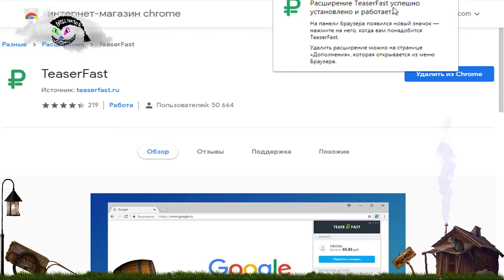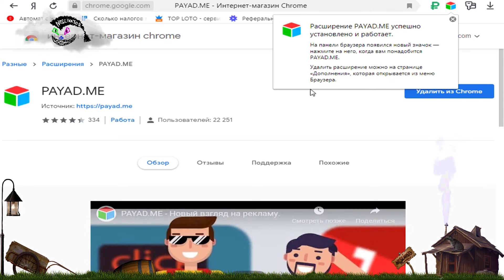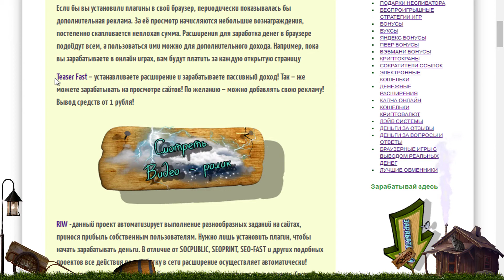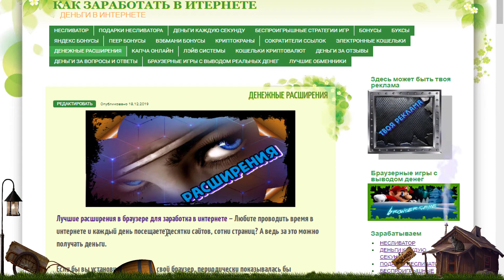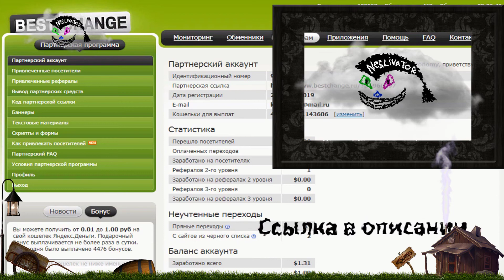КАК ЗАРАБОТАТЬ В ИНТЕРНЕТЕ НА РАСШИРЕНИЯХ, ЗАРАБОТОК ДЕНЕГ В ИНТЕРНЕТЕ ОНЛАЙН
💦💦💦💦💦💦💦💦💦💦💦💦💦💦💦 Стратегии, тактики, системы игр Как заработать в интернете на расширениях, заработок в интернете денег онлайн, денежные расширения интернета, денежные расширения, расширения для заработка, расширения для заработка,

Лучшие расширения в браузере для заработка в интернете – Любите проводить время в интернете и каждый день посещаете десятки сайтов, сотни страниц? А ведь за это можно получать деньги.

Если бы вы установили плагины в свой браузер, периодически показывалась бы дополнительная реклама. За её просмотр начисляются небольшие вознаграждения, постепенно скапливается неплохая сумма. Расширения для заработка денег в браузере подойдут всем, а пользоваться ими можно для дополнительного дохода. Например, пока вы зарабатываете в онлайн играх, вам будут платить за каждую открытую страницу